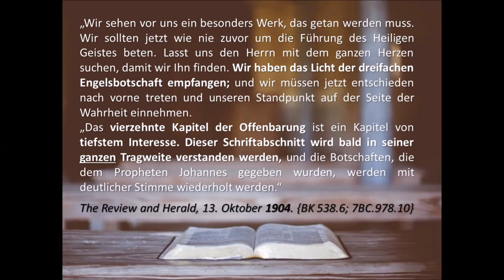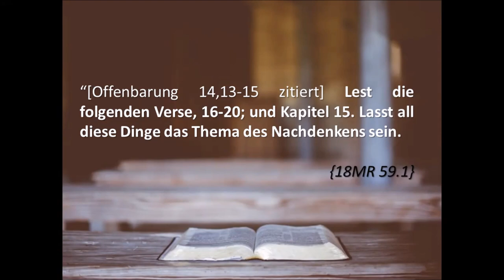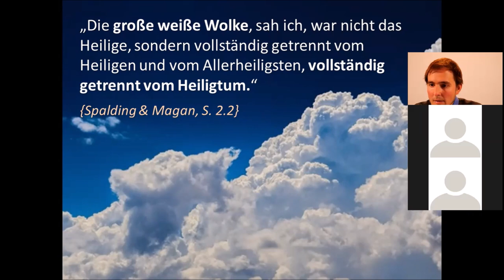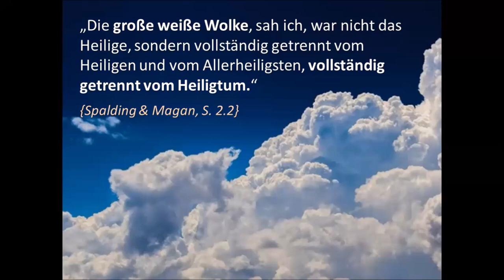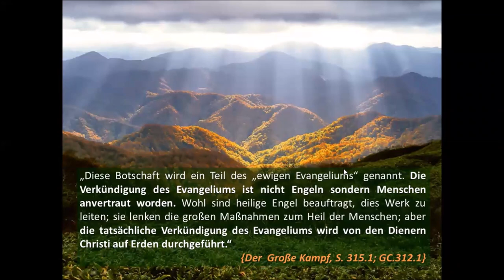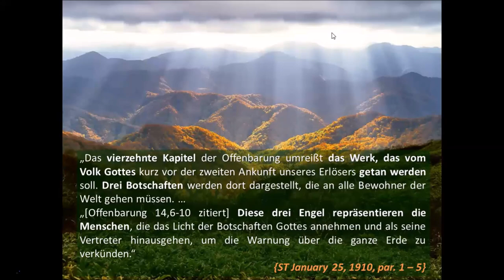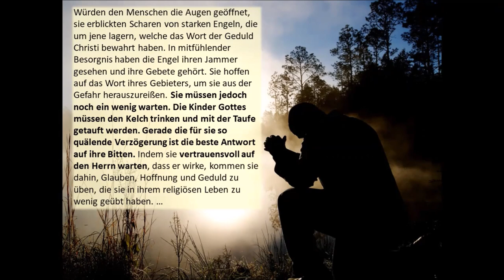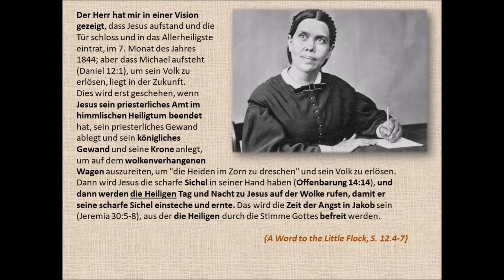Die 144000 in Off 14,14-20 - Teil 1 | Zoom Studium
Dieses Live-Studium über Zoom wird nun immer Donnerstags abends um 19 Uhr stattfinden. Die Links zum Zugang zur Teilnahme werden rechtzeitig in unseren Telegramm-Kanälen zur Verfügung gestellt:

(für gelegentliche Updates, Nachrichten und Benachrichtigungen rund um  prophetische Entwicklungen)

(Tägliche Studien werden als Audiodateien zur Verfügung gestellt)

(gelegentliche Updates zu unserem Landleben Projekt mit Bibel- und Gesundheitsschule)